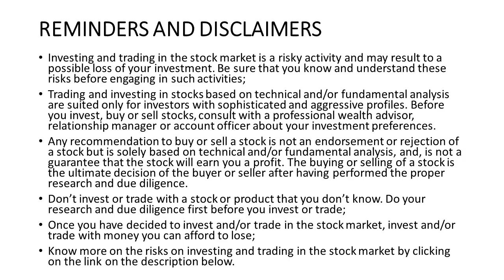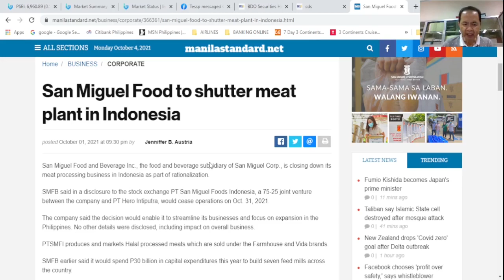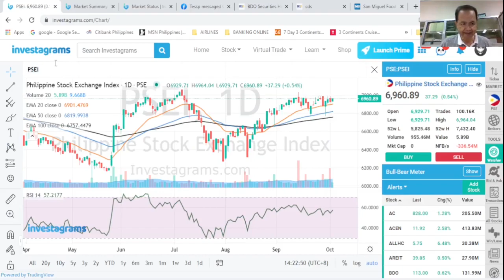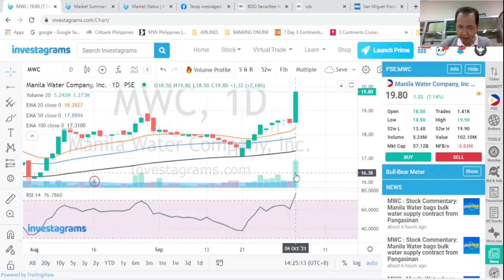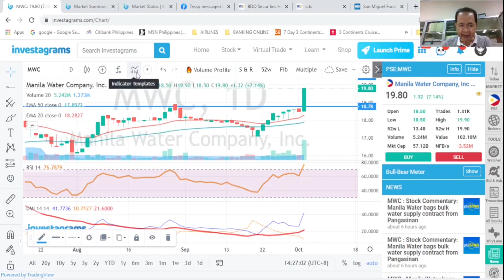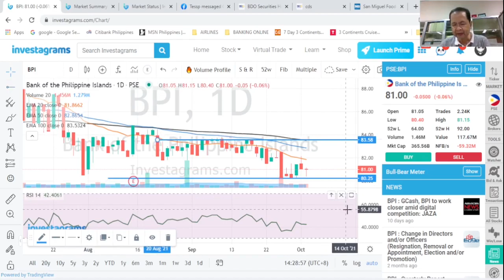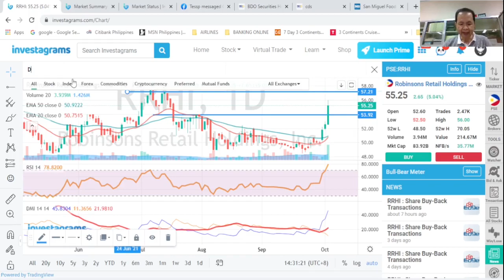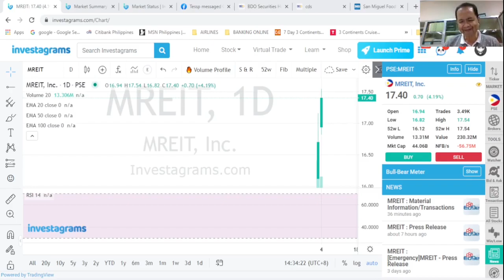THE STOCK MARKET TODAY: 04 OCT 2021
THE BELLWETHER PHILIPPINE STOCK INDEX ADVANCED 37.29 POINTS OR 0.54% TO SETTLE AT 6960.89 AS FOREIGN INSTITUTIONS WERE NET SELLERS BY P336.54 MILLION. San Miguel Food and Beverage is our main financial news, and basic tech analysis on your favorite stocks: FB MWC BDO BPI MBT RRHI DDMPR and MREIT.